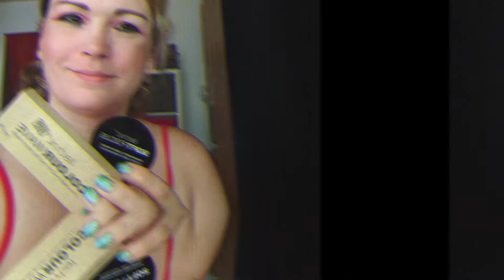Technic Cosmetics makeup petit prix et XX Révolution/Makeup Révolution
Les produits de la vidéos:
* Glow Primer Beam Dream Makeup Révolution 7€99
* XX Révolution Correcteur Liquide Super Fixx ConcealXX teinte CX1.5 10€
* XX Révolution XXFine Micro Brown Pencil teinte Deep Brown 8€
* Eponge reçu dans un Gif Bag
* Fond de teint Pro Finish teinte honey Technic Cosmetics 3€49
* Poudre libre transparente Soft Focus Technic Cosmetics 1€99
* Base à paupière Eye Canvas Light Technic Cosmetics 2€99
* Palette yeux et joues Colour Wave Bronzed Bae 4€99
* Blush Shimmer Blusher Technic Cosmetics teinte Indian Summer 2€49
* Palette de fards à paupières Pressed Pigment Goddess Technic Cosmtics 3€95
* Palette de fards à paupière Pressed Pigment Vacay 3€95

Pinceaux:
* Pinceau Neve Cosmetics de chez Makeup Mineral
* Kits de pinceaux CIEN de Lidl (kits blanc, rouge et noir )
* Kit de petits pinceaux marbrés Wish
* kit de peinceau licorne Wish
* kit de pinceaux sirène Wish
* kit de pinceaux coffret Ruby Makeup Révolution

Codes de parrainages:
* Shein moins 10% dès 49€ d'achat lors de votre inscription et moins 15% pour moi avec le lien suivant :
* Pourquoi ne pas devenir membre H&M comme moi ? 😍 Adhérez dès aujourd''hui et profitez de -10 % sur votre premier achat ! Activez le lien ci-dessous pour bénéficier de cette offre :

* Makeup minéral : 5€ de remise pour 40€ d'achats pour vous et 2€ pour moi: 112504
* 3 fées : -10% sur votre commande avec le code 13527007 et 3€ pour moi.
* Beauté Privé: Gagnez une réduction de 5€ sur votre commande:
* Wish ,  jusqu'à moins 50% lors de votre inscription et votre 1ère commande avec le code: pgwmkff

Je filme avec:
Wiko View 3 Pro

Montage vidéo avec:
Filmora 9